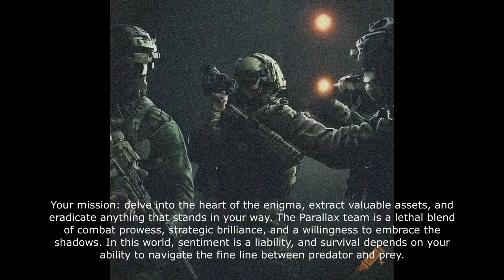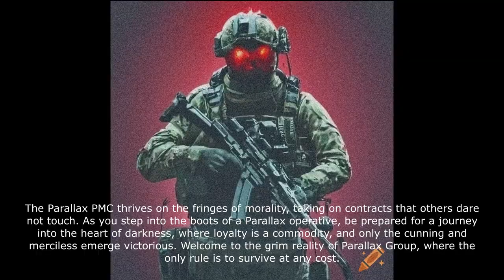Fallen Mankind MMO - Parallax PMC lore intro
Images and text-to-speech generated with AI! just little test to tease the lore little by little.